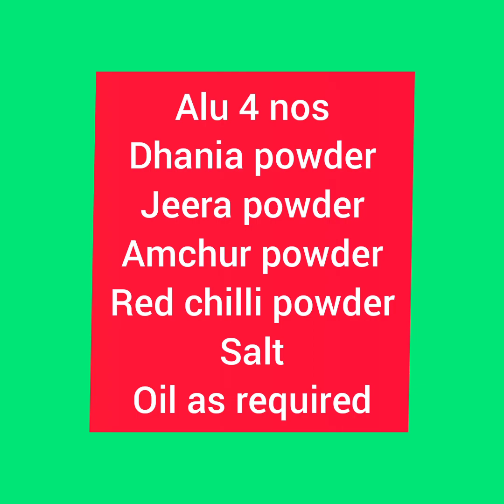SVVcooking Stuffedcapsicum. Stuffed Capsicum super side dish for chappathi puri and rice-CR49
Stuffed Capsicum

Potato 4
Onions 2
Dhania powder
Amchur powder
Jeera powder